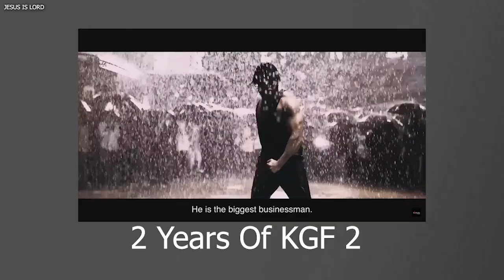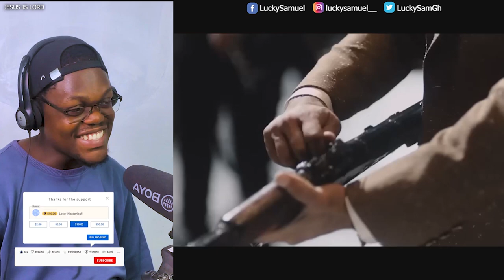2 Year For KGF Chapter 2 REACTION!!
Lucky Samuel Reacts To 2 Year For KGF Chapter 2 | Yash | Prashanth Neel | Sanjay Dutt | Vijay Kiragandur | Hombale Films